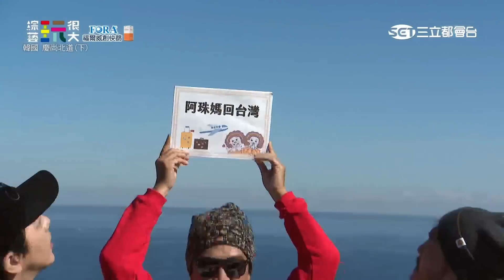37:7張家界再現？24:8黃隊驚人逆轉勝！韓國最終戰抽球決勝負 坤達大喊我不信 KID自信爆棚爽到笑不停～｜綜藝玩很大 精華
永遠的小隊長：小鬼黃鴻升
關主：吳宗憲
黃隊：KID 陳漢典 嚴正嵐 董仔
黑隊：坤達 姚淳耀 篠崎泫 孫可芳